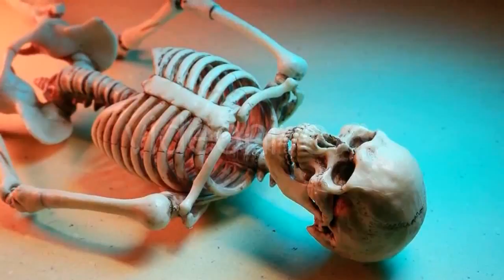Fish and Mashed Potato Dinner - (food) | Stock Footage Mega Pack +40 items